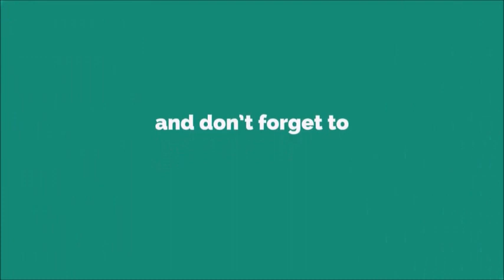Small Hammers Ringtone [With Free Download Link]